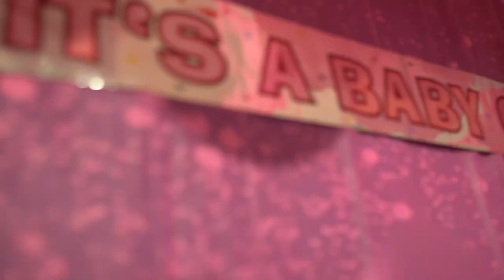Morris & RoseMary's Baby Shower MOFILMEDIT